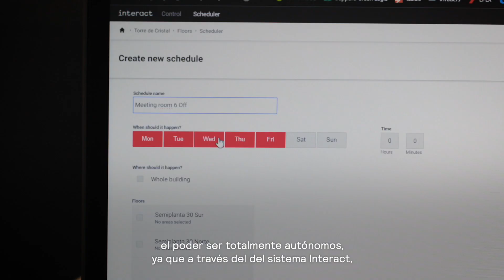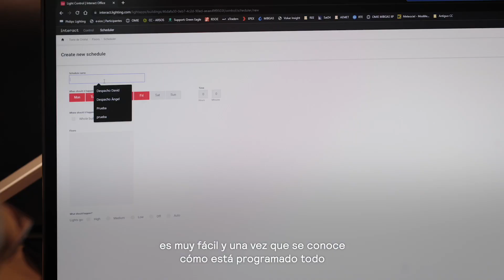Iluminación inteligente, conectada y flexible para Torre de Cristal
Con 250 metros la Torre de Cristal es el edificio más alto de España. En 2023 renovó su sistema de iluminación y se incorporó el sistema de control Interact.

El edificio Torre de Cristal ha sido desde sus orígenes un referente de Madrid. Ubicado en el parque empresarial CTBA (Cuatro Torres Business Area), integra destacados avances tecnológicos, como su fachada acristalada bioclimática.

Al afrontar la renovación de su sistema de iluminación los propietarios querían contar con la solución energética más eficiente posible y preparada para poder ser actualizada e incorporar las innovaciones tecnológicas futuras.

Mutua Madrileña, la empresa propietaria de Torre de Cristal, quería contar con un único proveedor para la renovación del sistema de alumbrado del edificio.

Signify, compañía líder mundial en iluminación, fue la elegida para llevar a la práctica este proyecto. Para ello se instalaron 500 botoneras inalámbricas y 6.800 nuevas luminarias LED PowerBalance de Philips, que integran un multisensor que permite adaptar la iluminación en base a la ocupación de cada sala o de la cantidad de luz natural que entra en el edificio. Además, se ha implementado la plataforma de gestión inteligente de la iluminación Interact.

Si quieres conocer a fondo el resultado y los detalles del proyecto, visita nuestra web